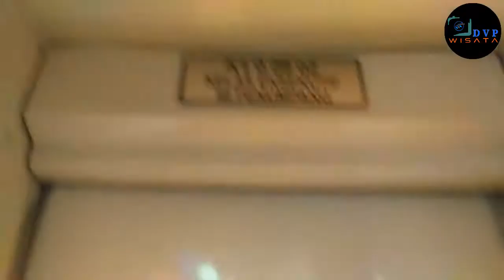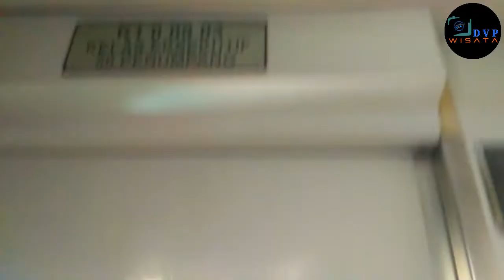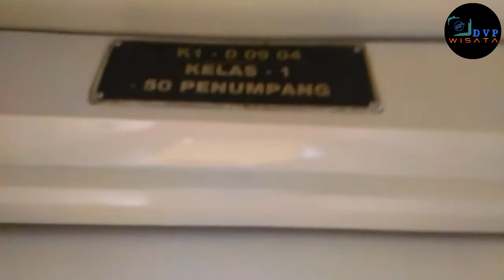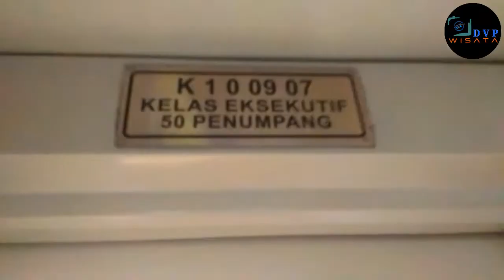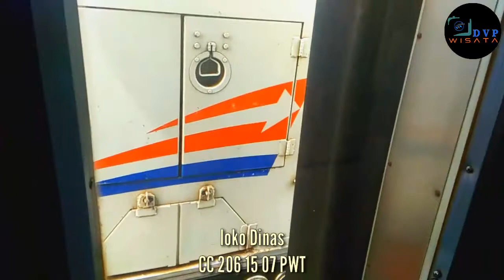Bukan Murahan Tapi Tarif Murah‼️Trip Kereta Api Purwojaya Sang Lokal Murah Nan Mewah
Merasakan KA Kelas Eksekutif Cukup Rogoh Kocek 30k saja, Hanya di Daop 5 Pwt, KA purwojaya Tarif Parcial/Go Show, Hanya Untuk Relasi PWT-CP atau Sebaliknya saja.

Sensasi Nostalgia KA retrofit Gajayana 2009